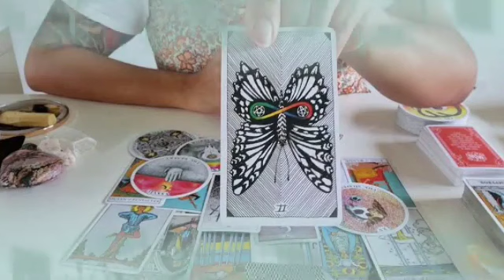برج الحوت ♓ هيصالحك عشان بيحبك🤭إحتفال و ترسيم بعد قرار مهم يا حوت👰♥️